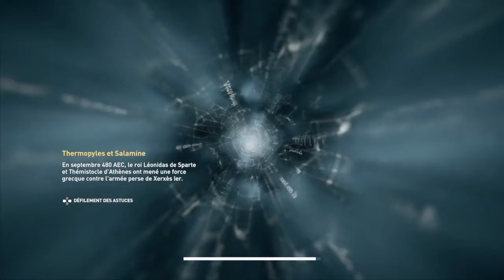Assassin's creed Odyssey_Le tourment d'Hades_Boss final_FIN du DLC